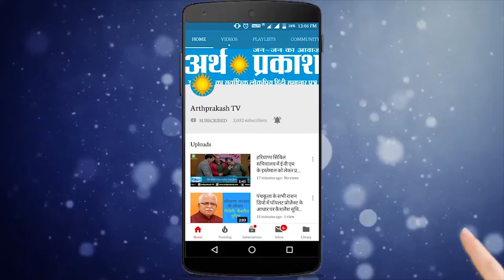रोटी बैंक के संस्थापक बलविंदर नैन ने दी रक्षा बंधन व् स्वतंत्रता दिवस की बधाई